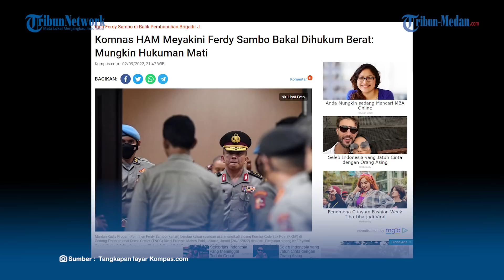HANCURKAN SEMUA ALAT BUKTI, Ferdy Sambo Akan Dihukum Berat, Komnas HAM : Mungkin Hukuman Mati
TRIBUN-MEDAN.Com, Ferdy Sambo ditetapkan sebagai tersangka dalam kasus pembunuhan Brigadir J.

Ferdy Sambo pun mengakui dirinya yang merancang skenario seolah-olah terjadi tembak-menembak antara Brigadir J dengan Bharada E.

Ketua Komnas HAM Ahmad Taufan Damanik menyakini Ferdy Sambo akan mendapatkan hukuman berat apabila ada bukti yang kuat.

Dikutip dari Kompas.com Taufan menyampaikan sekalipun pelecehan seksual terhadap Putri Candrawathi terbukti, hal tersebut tidak bisa jadi alasan Sambo untuk membunuh Brigadir J.

"Saya berkeyakinan Sambo akan dihukum berat oleh hakim. Entah hukuman mati atau penjara," ujar Taufan saat dihubungi Kompas.com, Jumat (2/9/2022).